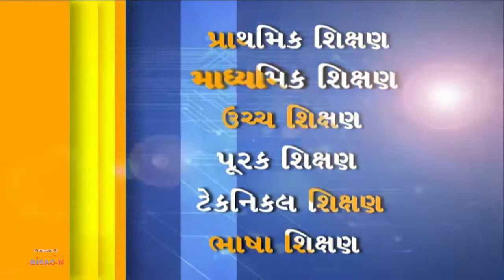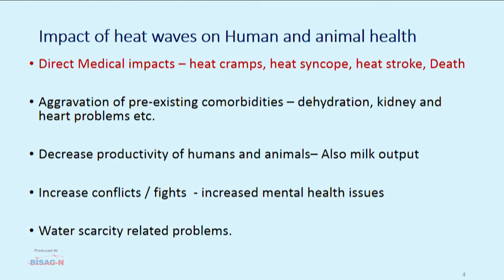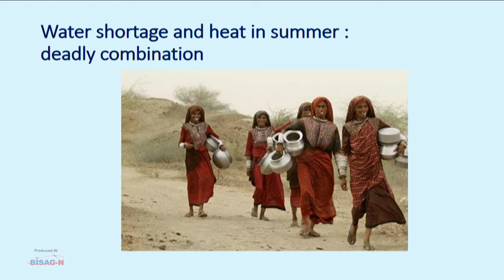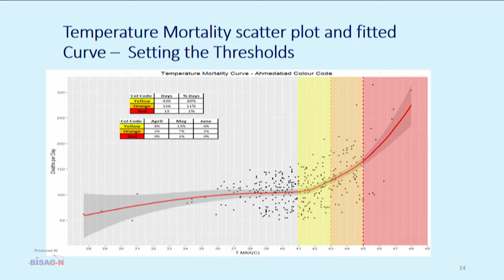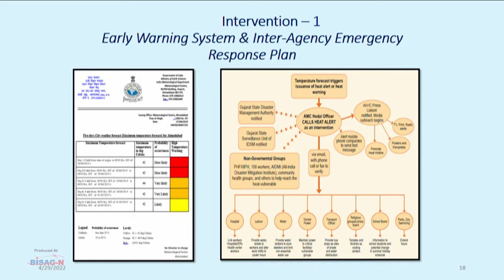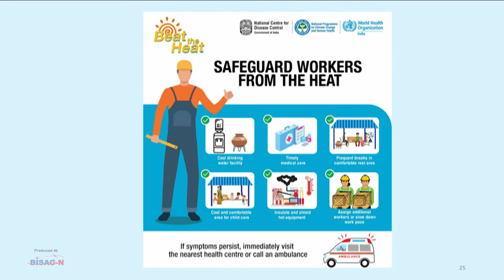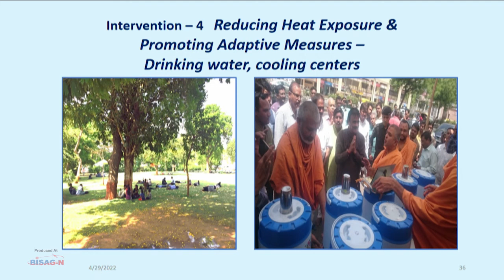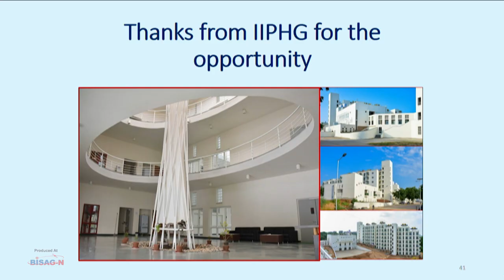લૂ થી કેવી રીતે બચવું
how to save our self from heat wave of summer by Dr. Priya Datta
Healthy Life Style # HealthyFood